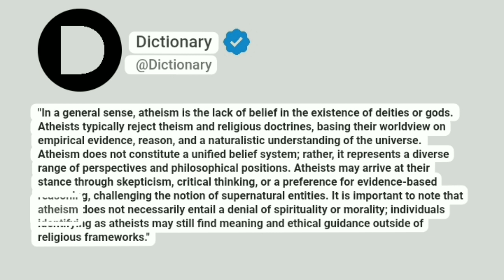Atheism Meaning In English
"In a general sense, atheism is the lack of belief in the existence of deities or gods. Atheists typically reject theism and religious doctrines, basing their worldview on empirical evidence, reason, and a naturalistic understanding of the universe. Atheism does not constitute a unified belief system; rather, it represents a diverse range of perspectives and philosophical positions. Atheists may arrive at their stance through skepticism, critical thinking, or a preference for evidence-based reasoning, challenging the notion of supernatural entities. It is important to note that atheism does not necessarily entail a denial of spirituality or morality; individuals identifying as atheists may still find meaning and ethical guidance outside of religious frameworks."